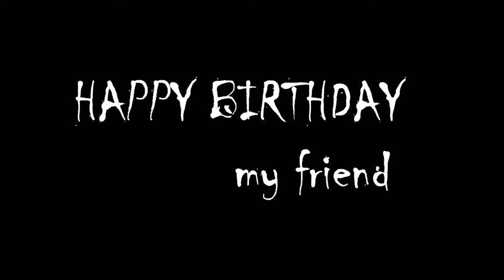AC HAPPY BIRTHDAY